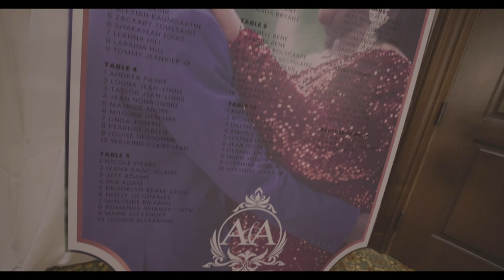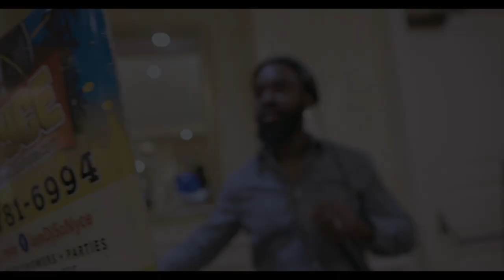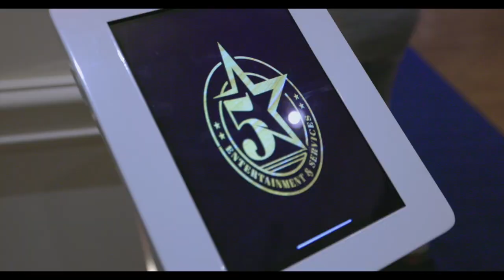Ashely + Abdias wedding June 18 2022 @ Crane Club at Tesoro❤️❤️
Ashely + Abdias wedding @ Crane Club at Tesoro